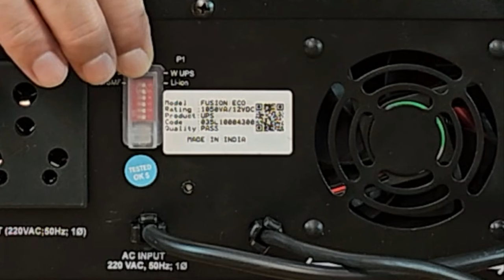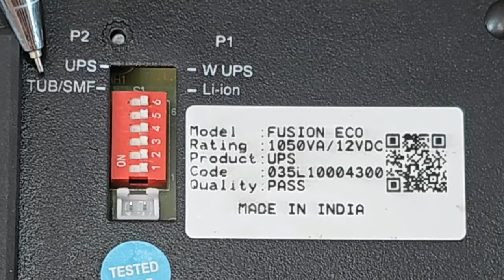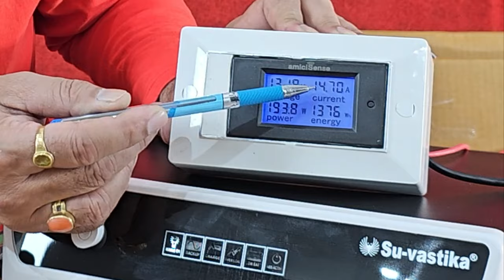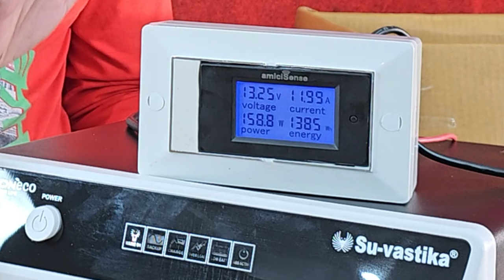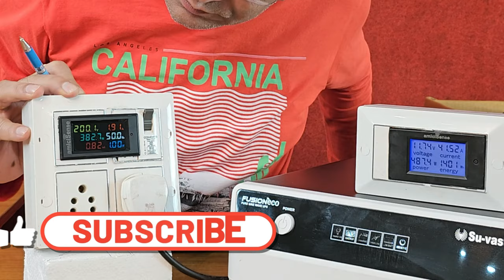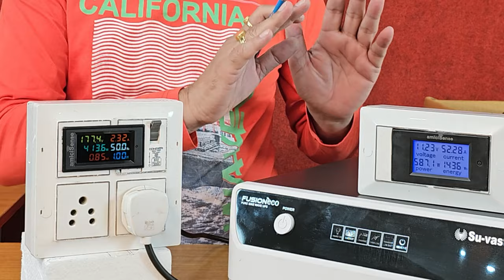Lithium Battery & Lead-acid Battery दोनों से चलने वाला Inverter | Best Inverter For Home | Luminous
★ Lithium Battery & Lead-acid Battery दोनों से चलने वाला Inverter | Best Inverter For Home | Luminous,  SUVASTIKA Hybrid Solar PCU, Solar Inverter 1100VA New Feature , Solar Battery Inverter, Iverter,  Battery | Solar | Best Inverter Battery, Best inverter Battery for home,

     Lithium Battery & Lead-acid Battery दोनों से चलने वाला Inverter | Best Inverter For Home | Luminous ,  Best Inverter Battery, Best inverter Battery for home, Best inverter Battery 2023, inverter connection for home,
luminous inverter, inverter connection, inverter battery not charging, mini inverter, inverter connection for home, battery,

Best Cooler :-

Best Induction  :-

Best Refrigerator  :-

★  References Keyword
Lithium Inverter,
lithium battery,
suvastika,
sukam,
solar,
inverter connection for home,
inverter,
luminous inverter,
best inverter battery for home,
mini inverter,
inverter battery not charging,
inverter battery,
inverter connection,
solar inverter,
microtek inverter,
inverter ac vs normal ac,
livguard inverter,
inverter price,
inverter overload problem,
exide inverter,
inverter ac,
best inverter,
inverter wiring,
ac,
ups,
inverter,
best ac in india 2023,
converter,
luminous inverter,
luminous,
solar inverter,
solar inverter for home,
utl solar inverter,
eastman solar inverter,
battery,
game car battery,
battery cycle,
battery charger,
battery metallica,
lithium battery,
battery car,
battery scooty,
low battery,
lithium ion battery,
battery bike,
battery wali cycle,
metallica battery,
battery battery,
microwave nagal,
arvind k tech,
arvind,